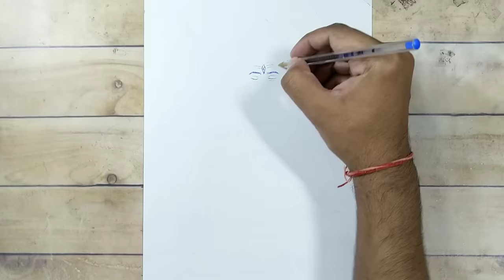Drawing Lord Shiv using ball pen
Hello everyone I am here with my new drawing of Lord Shiv using ball point pen. I hope you like it and get benefits from it. Thanks alot. May Lord Shiv bring peace and love to everyone's life.